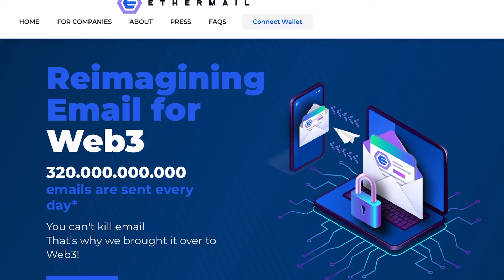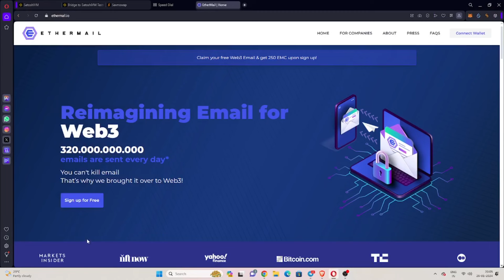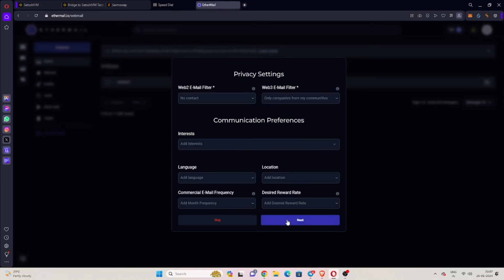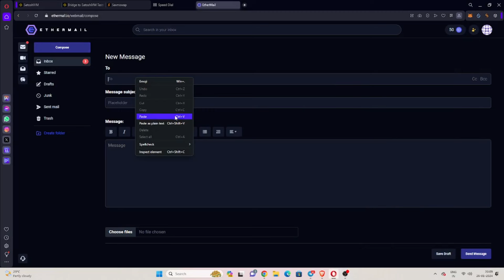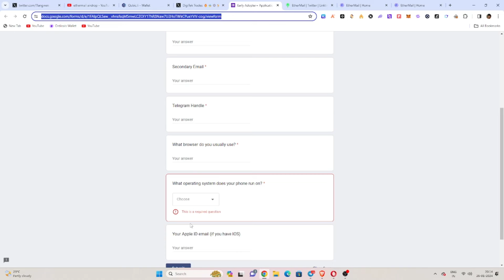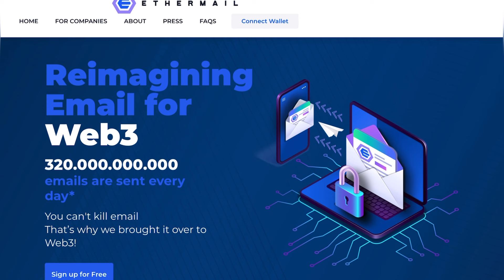അടുത്ത ഫ്രീ airdrop🔥|Earn free EMC Tokens by sending Emails 🤑|Ethermail airdrop🔥|Simple tasks😍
Today in this video we are going to discuss about ethermail airdrop.Free crypto airdrop.earn free crypto malayalam.

Join ethermail here.

send mail to this adress

send mail to your own adress for verification